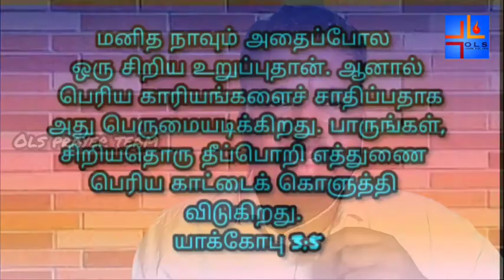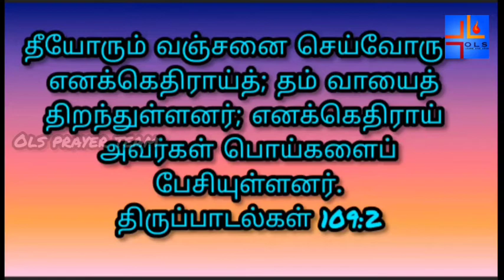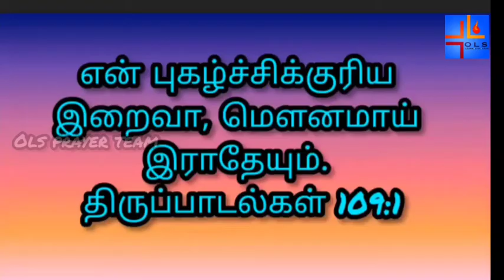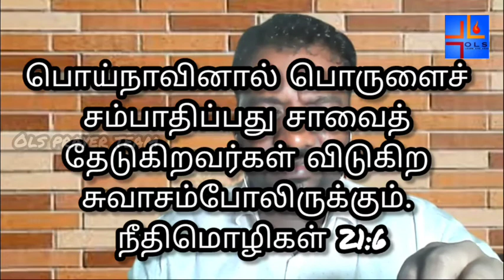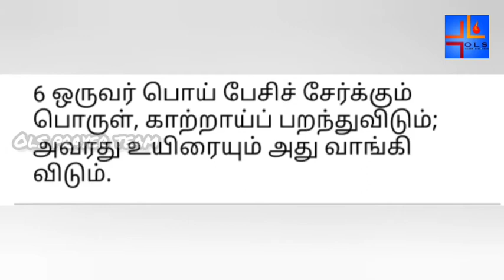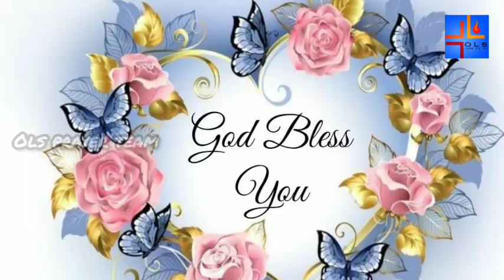🔴 Live | 01 August 2021 | Ols prayer team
Let us praise and thank the lord for protecting each one of us.